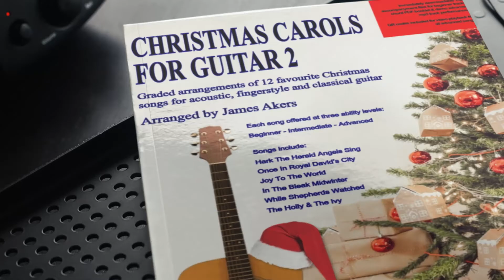Christmas Carols For Guitar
Christmas Carols For Guitar 2

The second book in the series of graded arrangements of 12 all time favorite Christmas songs for acoustic, fingerstyle and classical guitar players. A further collection of twelve of the most well known and loved Christmas carols and holiday season songs beautifully arranged for guitar by guitarist James Akers.

Each of the 12 songs are offered at beginner, intermediate and advanced technical versions. For beginners, start with the easy version of the song, then build up to the more complex versions which are all found in this book. This publication would also be an excellent resource for guitar teachers looking for potential material for students around Christmas time.

This book offers: All songs are notated in both music and guitar TAB for non music readers.
All advanced versions of the song come with QR codes for watching a video performance of each song.

THE TWELVE SONGS INCLUDED ARE:
The Coventry Carol
Plus a bonus mystery song!

A link is included within the book to download free extra material which accompanies the publication.
1. mp3 versions of all advanced versions of the Christmas carol guitar arrangements for you to listen to before practice.
2. mp3 accompanying tracks for the beginner versions of the Christmas carols for play along.
3. A PDF book which details all the chords used in the beginner guitar chord arrangements offered in chord diagram format for easy understanding.

Regular Cleaning
String Care
Proper Storage
Humidify Your Guitar
Adjusting Action and Intonation
Tighten Loose Hardware
Polish Your Guitar
Protect Your Guitar During Travel
Inspect for Damage
Regular Maintenance Check-ups